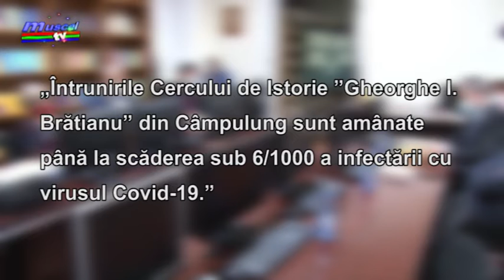Jurnal MUSCEL TV 19.10.2021 Se amână cercul istoricilor musceleni de la Biblioteca Câmpulung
Din cauza ratei mari de infectare cu virusul COVID 19 la nivelul județului Argeș, întâlnirile Cercului de Istorie „Gheorghe I. Brătianu” au fost amânate. Nu a fost anunțată o dată la care istoricii câmpulungeni se vor reîntâlni.